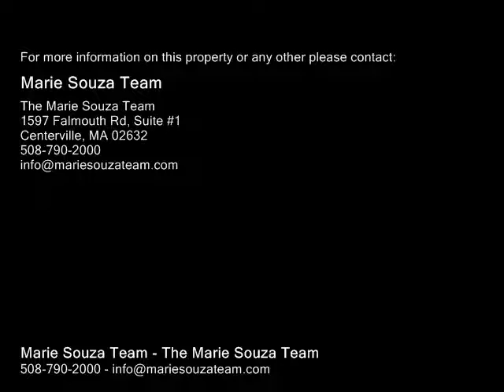29 Priscilla St, Barnstable MA 02672 - Single Family Home - Real Estate - For Sale -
29 Priscilla St, Barnstable MA 02672  Single Family Home  Real Estate  For Sale   Sweet Location...Only 610's of a mile to beautiful, warm sandy waters at Covell's & Craigville Beach. Completely remodeled & ALL repainted inside & out including the trim. Tastefully done, this Ranch has nice curb appeal from its new 'Nautical Ext. ligting, granite door step, Field stone rock wall & Shelled driveway give it that Cape Cod charm.  Great primary or Cape vacation homerental. Over sized garage and a half, 3 BR whardwood floors & crown molding, 2 FULLY remodeled baths wgranite & bead board. Beautifully remodeled OPEN kitchen wupgraded cabinetry, granite counter tops wdeep undermount SS sink, ALL NEW SS appliances, gas stove wSS microwave above it.  LGE family room wvaulted ceiling, FP & ceiling fan.  Dining area has a slider that leads to a nice 16x16 deck for family & friends to enjoy BBQ's or just relax & suntan.

Marie Souza Team
The Marie Souza Team